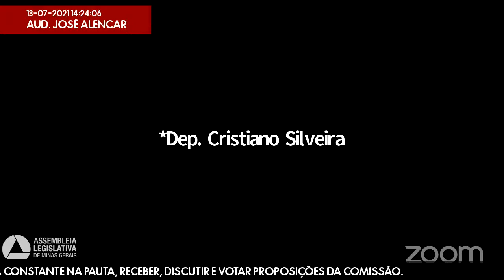13/07/2021 09:30 - Comissão de Constituição e Justiça